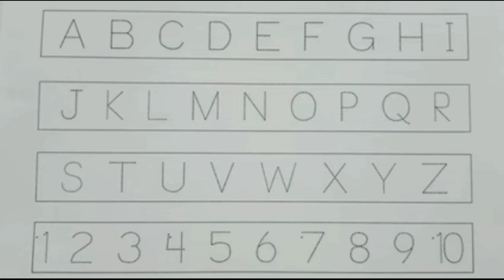Learn ABCD Alphabets and Numbers counting 123, Shapes for kids and Toddlers.Basic ABC Phonics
1. abc
2. abcd
3. abcde
4. a for apple
5. a for apple b for ball
6. a for apple b for ball c for cat
7. a for apple b for ball c for cat d for dog
8. a for aroplane
9. a for aroplane b for banana
10. a for aroplane b for banana c for car
11.
12. abcdefg
13. English alphabet
14. abcd cartoon
15. a for apple b for boy
16. alphabet songs
17. a for apple a for ant
18. nursery rhymes
19. a for apple song
20. abc songs for children
21. abcd rhymes
22. a for apple b for ball c for cat d for dog
23. abcd alphabet
24. k se kabutar kha se khargosh
25. a for apple b for badka apple
26. a se anar aa se aam
27. a for apple b for ball
28.
29. a for apple wala
30. a b c d e f g
31. abcd varnamala
32. a se anar in hindi
33. k se kabutar
34. Alphabet songs for children
35. abc alphabet songs
36. abcd varnamala
37. english varnamala
38. kids alphabet
39. alphabet for kids
40. abc song
41. a for apple b for ball c for
42. apple apple
43. abcd abcd
44. A for apple wala video
45. A for apple video cartoon
46. A se anar aa se aam
47. K se kabutar kha se kabutar
48. A for apple b for
49. Varnmala
50.
51. ए फॉर एप्पल बी फॉर
52. ए फॉर एप्पल चार्ट
53. ए फॉर ॲपल
54. ऐ फोर ऐपल
55. रेड एप्पल
56. जी फॉर एप्पल
57. या फॉर आपापले